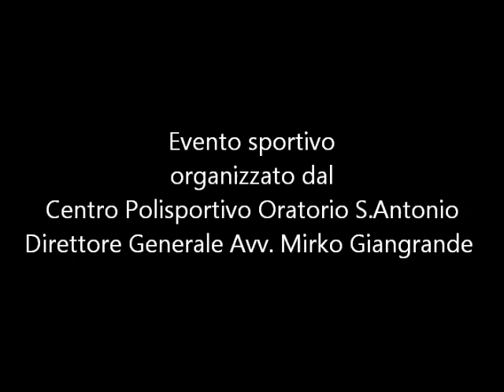Avetrana Corsa Campestre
Manifestazione podistica dilettantistica organizzata dall'Avv. Mirko Giangrande in Avetrana